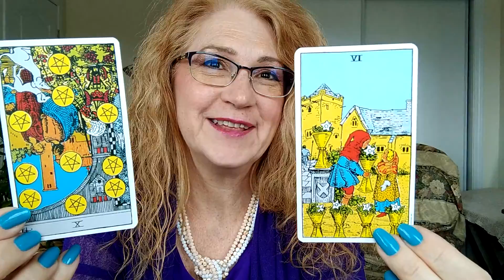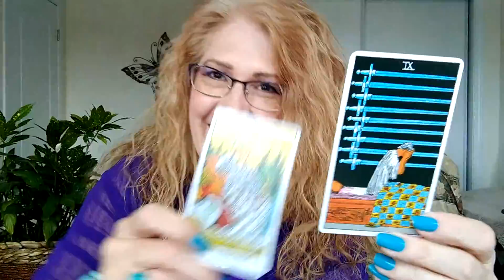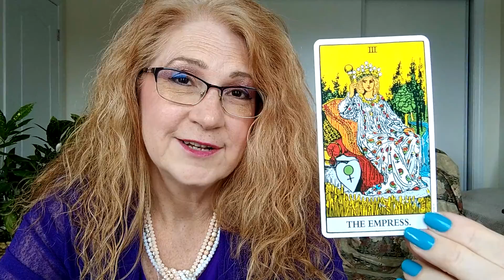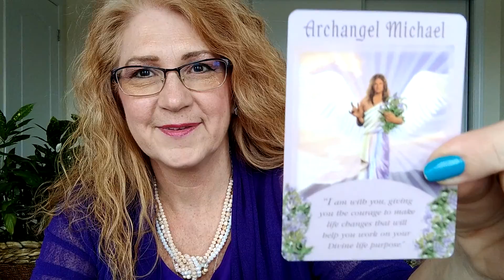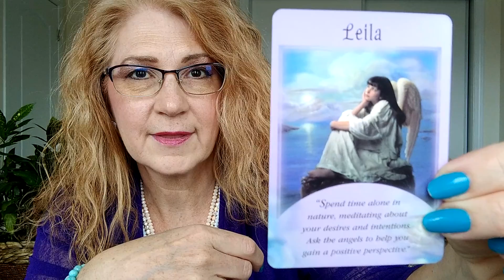A Mini Message of Healing and Hope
This is a timeless message for healing and hope, to all of us who need to renew our inner strength and heal past dreams.
I would be glad to give you hope in a private reading, if you are guided to do so.

Thank you for being here! 🙏 Blessings, have a great day!

Cards used: Rider Waite Tarot
Oracle: Messages from Your Angels.